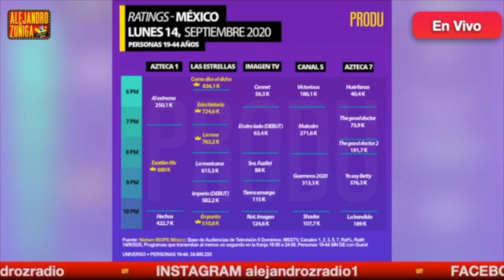✅ AZTECA ESTA HUNDIENDO A TELEVISA ✅